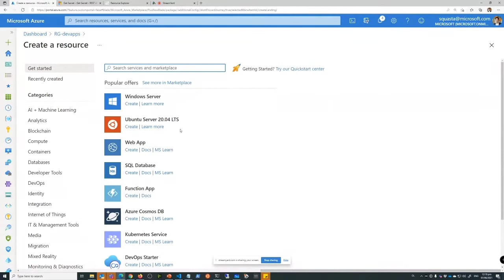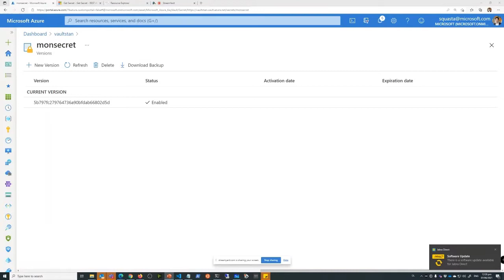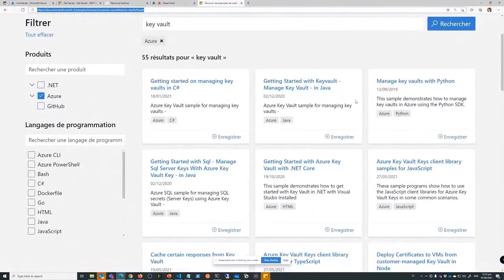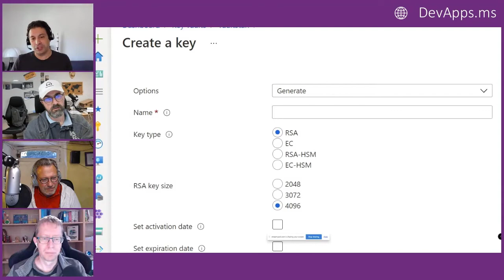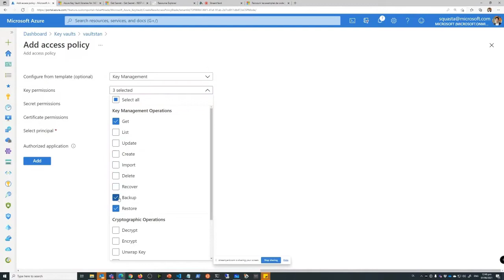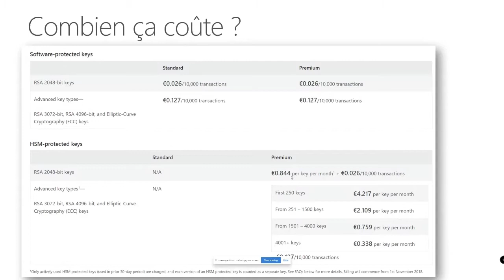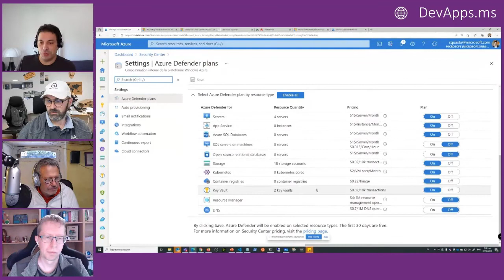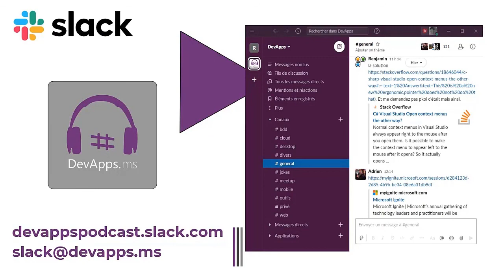#77 Développer avec Azure KeyVault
Dans cet épisode, nous discutons de sécurité des données et des paramètres de configuration.

Stanislas Quastana, expert en la matière chez Microsoft, nous présente Azure KeyVault.

Ce service permet de protéger les clés de chiffrement et autres secrets utilisés par nos services et nos applications cloud.
En une heure, Stanislas nous explique les avantages de ce service; Et il nous montre comment l'intégrer dans nos développements.